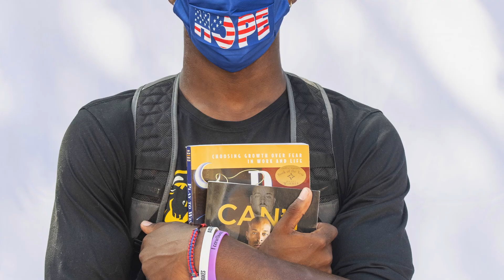VCU Welcome Home - Fall Semester 2020